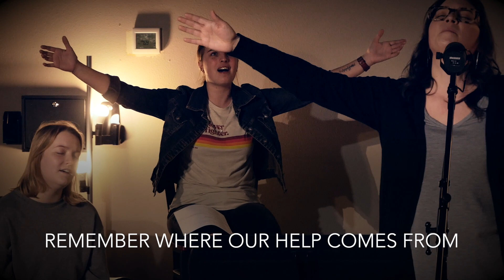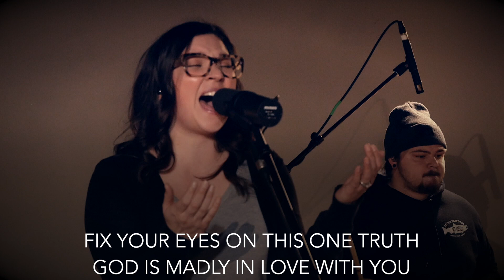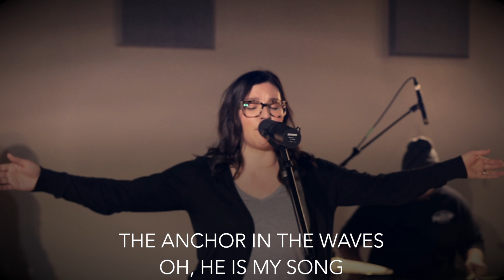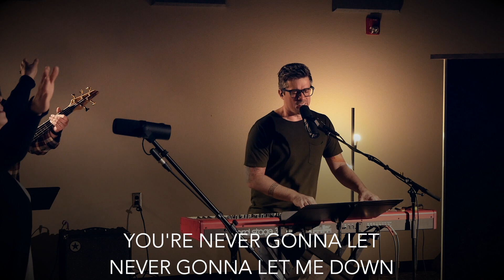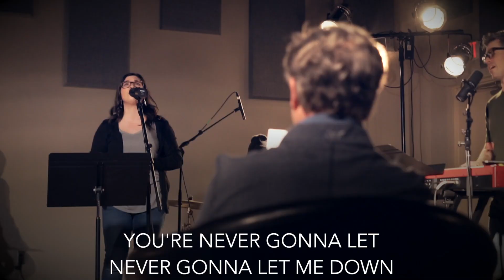11 05 23 God's Big Story pt 14 Crossing Over